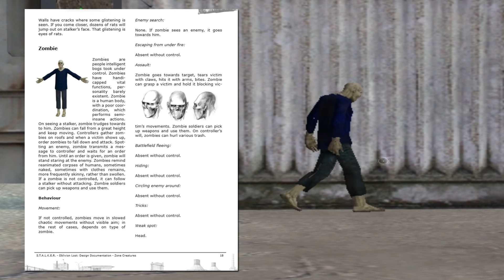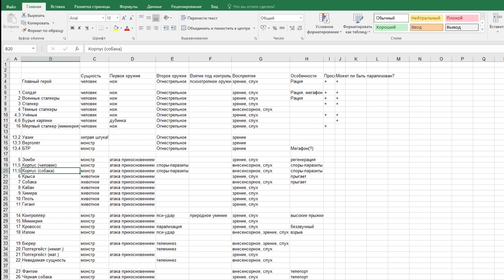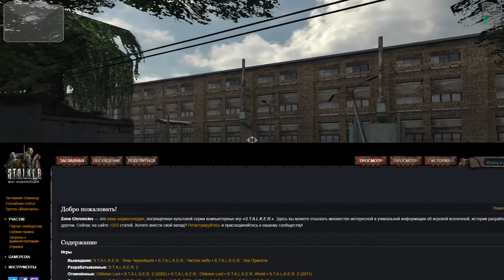[#1] САМЫЕ ПЕРВЫЕ БИЛДЫ S.T.A.L.K.E.R.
· Обзор самых первых билдов S.T.A.L.K.E.R.: Oblivion Lost. Поговорим о сборке 1114, заводе "Росток" и даже Warcraft 2000 Nuclear Epidemic.

0:00 Черновой Кордон
1:30 Build 1114
5:20 Самый первый Агропром
7:00 О зомби и не только
11:55 История завода Росток
14:30 Back to the 2001